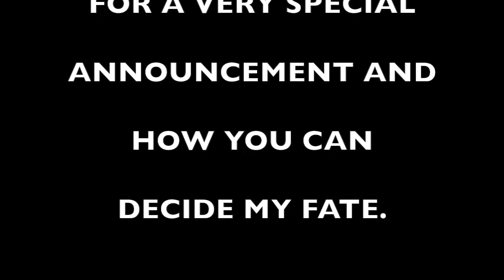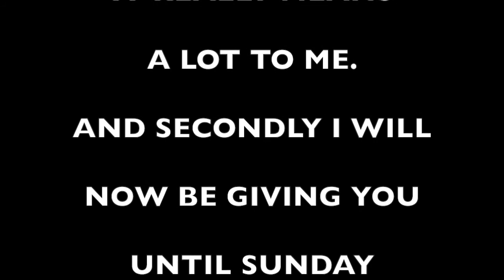ANNOUNCEMENT VIDEO #32: 100 SUB CHALLENGE, GTA V, CRY OF FEAR AND MORE!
Thanks to you I have reached my first goal of reaching and (hopefully) entertaining 100 people. To show my thanks I will be doing not 1 but 2 challenges, the second challenge is one you get to pick! Be sure to vote for the one you want to see me do by letting me know down in the comment section or on my Facebook page in the link below! You have until May 31st 2015! That's 2 days, so vote fast! - FFB

While you're there consider Liking my Facebook page to stay updated with all my videos even when you're not on youtube!